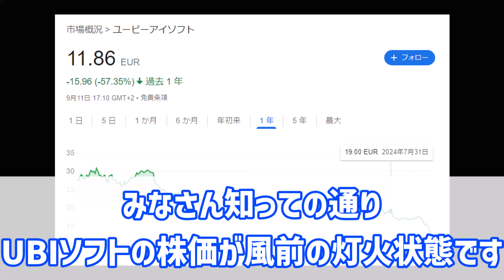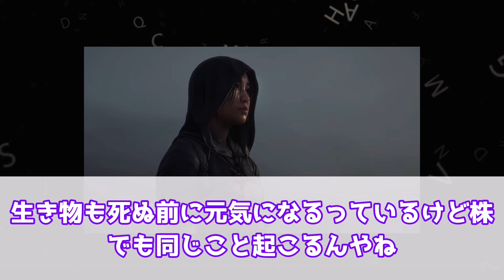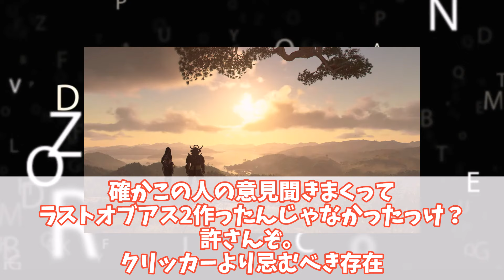UBI倒産危機でもDEIｗ「このタイミングでコンサル起用は狂ってる」に対する反応集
おかしいことしかない
広告・宣伝してた？見たこと無い

【目次】

スレの内容をもとにオリジナルコンテンツを作成し皆様に楽しい思い出をお届けしていきます。

【参考】

【自己紹介】

【メンバー】

【Link】

【BGM】
BGMer